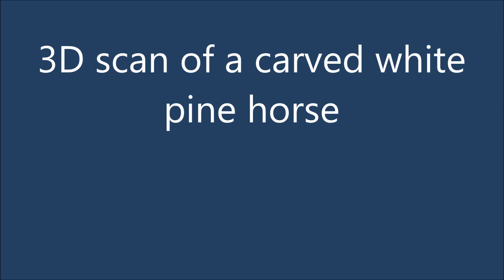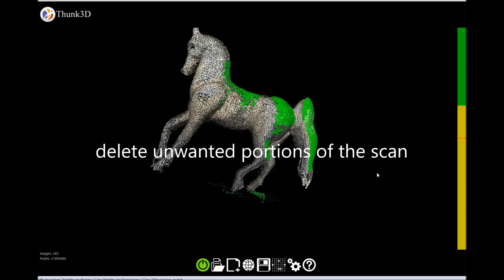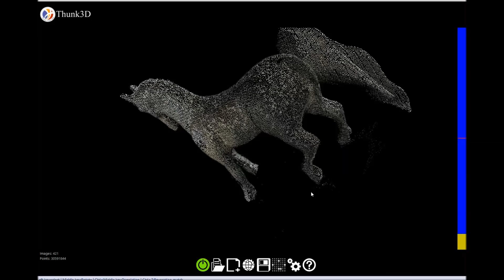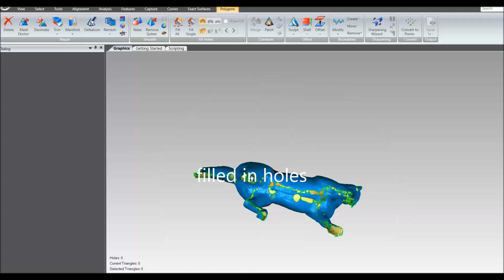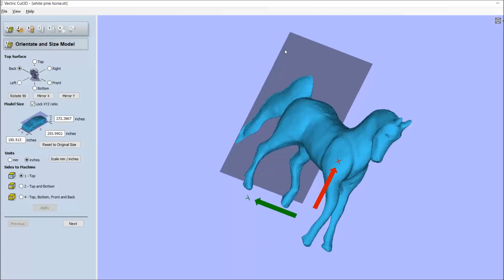3d scan a carved horse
scanning 3d